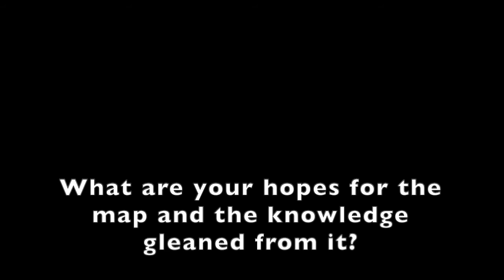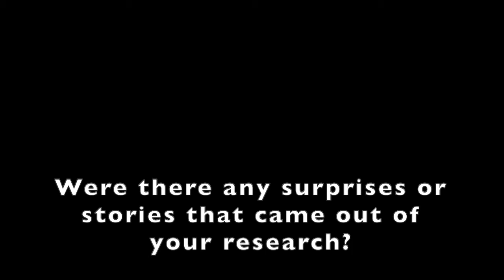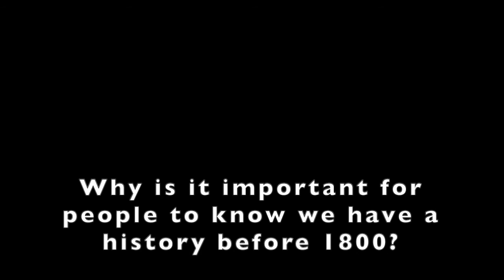Adeline Peter Raboff Interview on the Athabascan Woman Blog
Adeline Peter Raboff (Gwich’in/Koyukon Athabascan) shares about a new map she helped develop with the Gates of the Arctic National Park and Preserve / National Park Service. It is a map of the estimated distribution of Inupiat, Koyukon, Gwich’in and Lower Tanana in 1800. Read more about it on the Athabascan Woman Blog